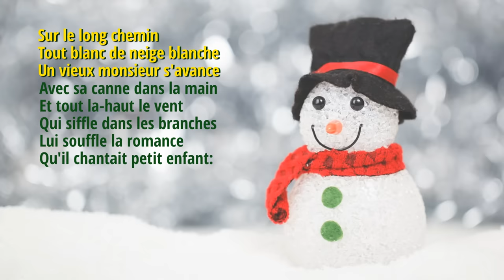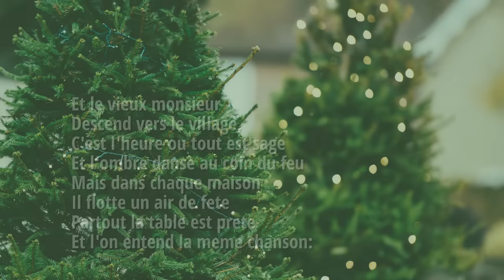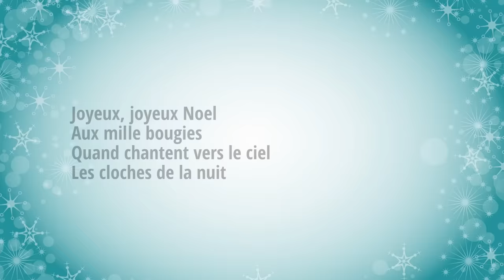Vive le vent (Jingle Bells) Karaoke | Chansons de Noël en français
Paroles:

Sur le long chemin
Tout blanc de neige blanche
Un vieux monsieur s´avance
Avec sa canne dans la main
Et tout là-haut le vent
Qui siffle dans les branches
Lui souffle la romance
Qu´il chantait petit enfant:

Vive le vent, vive le vent
Vive le vent d´hiver
Qui s´en va sifflant, soufflant
Dans les grands sapins verts.
Oh! Vive le temps, vive le temps
Vive le temps d´hiver
Boule de neige et jour de l´an
Et bonne année grand-mère.

Et le vieux monsieur
Descend vers le village,
C´est l´heure où tout est sage
Et l´ombre danse au coin du feu
Mais dans chaque maison
Il flotte un air de fête
Partout la table est prête
Et l´on entend la même chanson:

Joyeux, joyeux Noël
Aux mille bougies
Quand chantent vers le ciel
Les cloches de la nuit

Oh! Vive le vent, vive le vent

Joyeux, joyeux Noël
Aux mille bougies